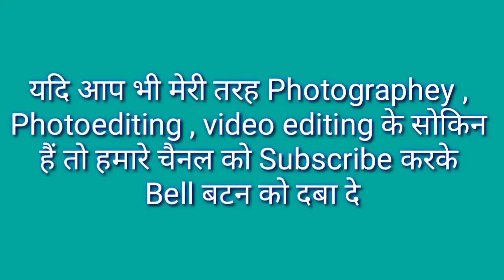Mobile Creative Photos Shoot At Home I Light Use In Photography I Photography Tricks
About this video - Is Video Me Ham Jannege Ki